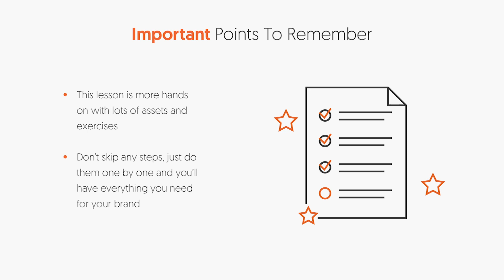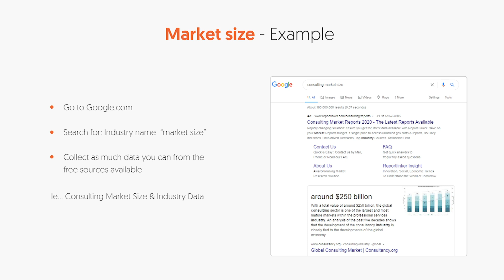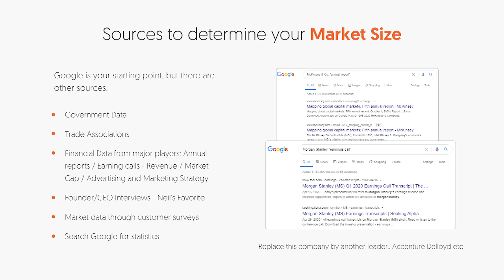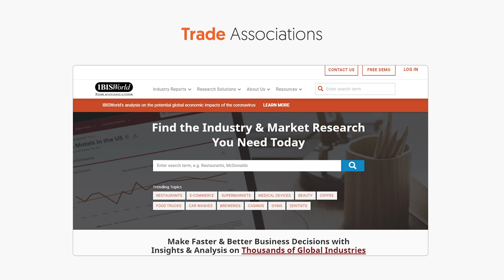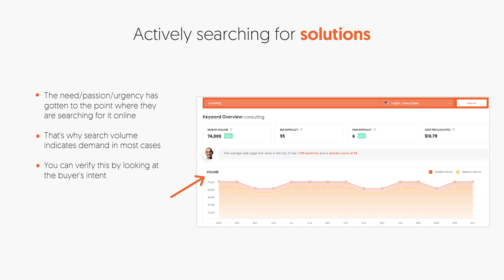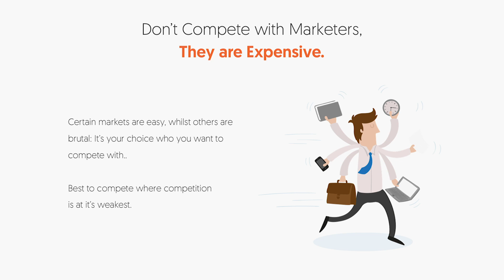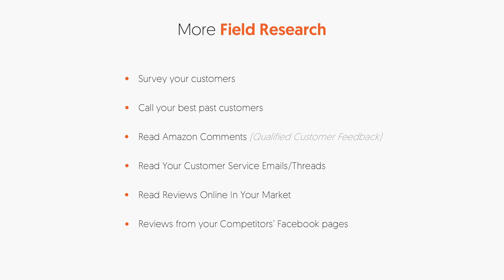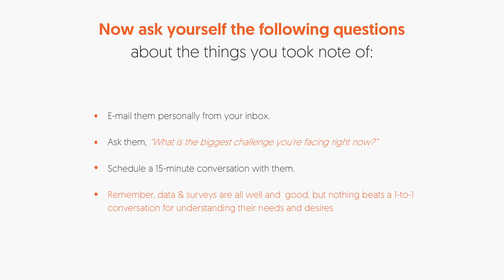A Deep Dive Into Branding, Data & Experience - Module 7 - Part 1 - SEO Unlocked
This is our last week of SEO Unlocked. And today we're going to be covering brand and experience.

Now with that, let's dive right into step number one, understanding your market. Look, how do you know if your market is good? Because if it's bad, you're going to waste a lot of time and you're not going to see results. The way you figure that out is by doing a market assessment.

And in this lesson of SEO Unlocked, we're going to break it down into two parts.

The first side is the business side, and then the second side is the human side. So let's first go over the business side. With the business side, there's four main aspects. Your market size, your growth rate, profitability and trends. The easiest way to see market size is just to go and Google for it.

And if you go to other websites, other than just Google, I know Google is crawling the web, but there's a lot of other websites that have data that you're not going to get by just Googling. So let's go over a few of them.

The first is government data. You can check out sites like data.com. They have data on a lot of different industries and it's really valuable.

Another one is Financial Data From Major Players. If a company is publicly traded look at the revenue, look at their profit, look at their income sheets. This will all give you idea of how strong the space is.

My favorite one though, is Founder Interviews.  Look to see who's interviewing your competitors because a lot of times these founders are spilling their beans on these podcasts and breaking down what's working and what's not. That'll give you the idea of the direction you should go and what mistakes you need to avoid.

You also can look at Trade Associations, just Googling for Trade Associations you'll find a ton.

Now, the second side of the assessment is a human side, and this is very important as well because data and numbers don't tell you everything. And we're going to go through each of these.

The first is irrational passions, urgencies and pain points. If a market has at least one of them great, but the more they have the better. And ideally you want all three, because if people really feel pain points and they need urgency, they're much more likely to go and purchase something the same with irrational passions.

You also want to assess your competition. How many players are in the space? What traction are they getting? What are they doing? What's going to be so difficult, competing with them? What's their special sauce that people love them for? What are their main sources of revenue? Important lesson that you need to know when you're assessing your competition?

Your second step that you need to take is positioning for maximum impact. The better your positioning, the better off you're going to be. A brand can't be positioned by itself. It is relative to your competitors, customers, needs and the main response from your market.

From day one you need a carry a notepad and a pen around and take notes of things like conversations you've had with other people, things you've heard in the news, what you're reading on the blog or the social web, or seeing on YouTube or even problems you're facing or other people are facing, things that you see, products you use. What makes them great? What makes people happy or sad? Or the activities you do, or the places that people in your space visit. This is what all big brands do.

Well, the easiest person to reach out to is prospects in your market, who are your ideal customers? Reach out to them. If you already have leads or potential customers reach out to them as well. If you have a ton of people in emails that you communicate back and forth with, you can respond to them or leave comments on blogs and get feedback there. But most importantly, out of everything, I found that you can get the best feedback from customers.

So at this point, I want you to take two actions, one, download the market research data sources, and two, download the survey templates, you can find them click on SEO Unlocked, go to this lesson and beneath the video, you'll find the worksheets.

I look forward to helping you grow your brand.